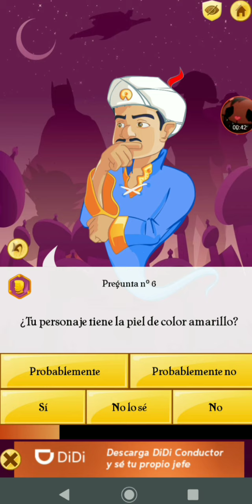19 de septiembre de 2022